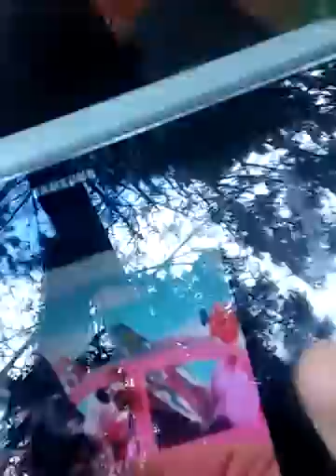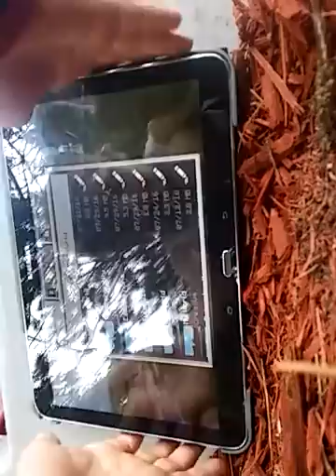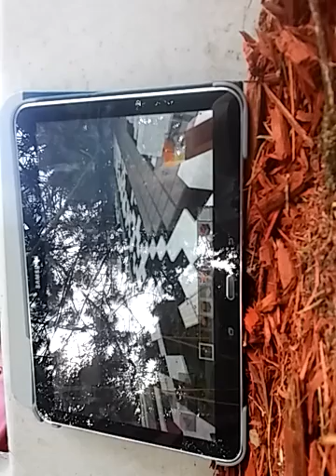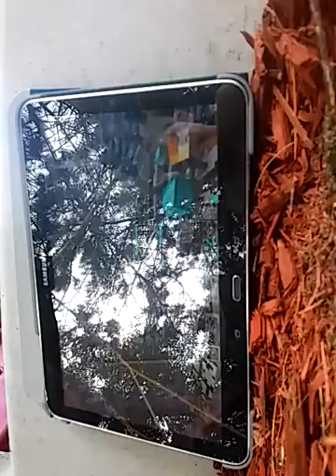First gaming vid